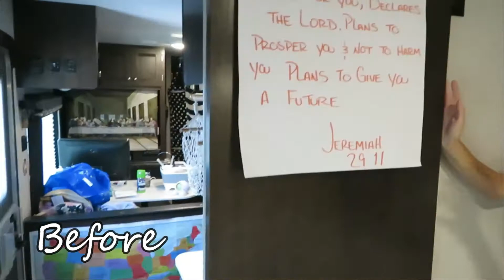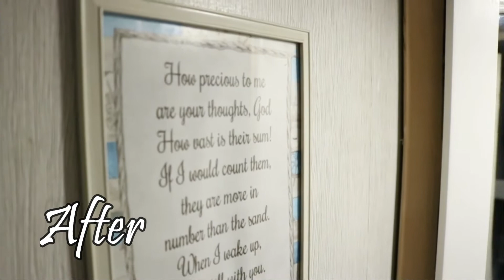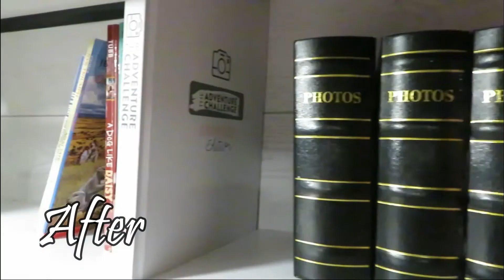30 Foot Travel Trailer Remodel Before and After remodel :Full time RV Family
While we were home, we took the time to remodel the whole house.
This process took quite a long time. hope you enjoy.

Hello thank you for stopping by our channel and peaking in to our traveling life. We are the Greisiger family, a blended family, navigating our way through this big world, and experiencing all that it has to offer! We are far from perfect but we give it all we have. Reminding our self that God's love conquers everything. We wants to build a community and a YouTube family with you.